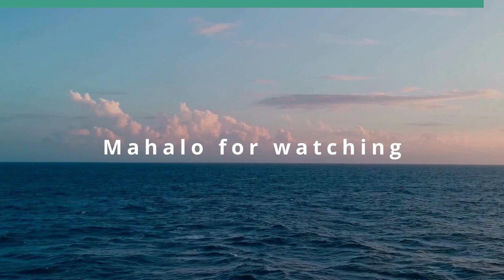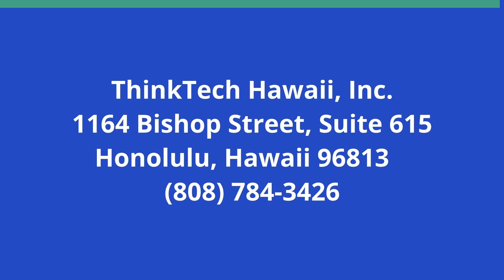Trans Medical Tourism (KwokTalk: Breaking Boundaries)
Why this Industry Matters.  The host for this show is Crystal Kwok.  The guests are Anthony Wong and Bella Vongvisitsin.

New research reveals the challenges and needs for gender affirming care among trans community that necessitates medical tourism.